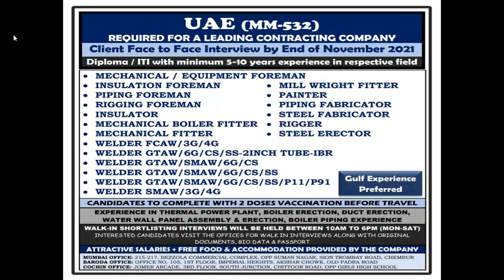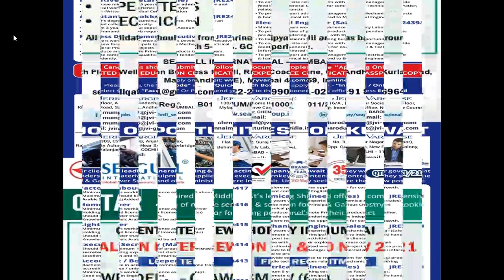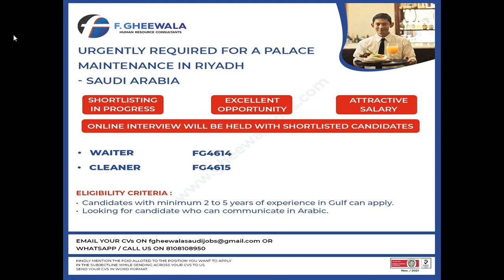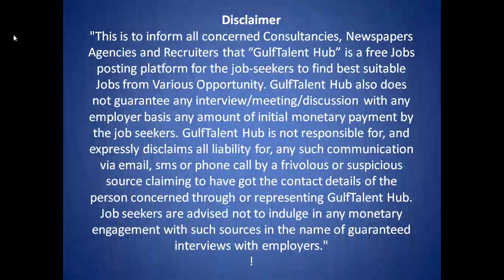Gulf Job Vacancy | Assignment Abroad Times Today | Overseas Job Opportunity | Overseas Jobs Vacancy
Assignment Abroad Times Paper Mumbai Today, Gulf Job Vacancy 2021, Assignment Abroad Times Today, Overseas Job Opportunity, Dubai Job Vacancy, Gulf Jobs